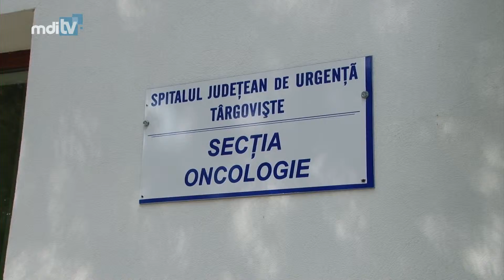BOLNAVII INDIGNATI DE INITIATIVA LIBERALILOR